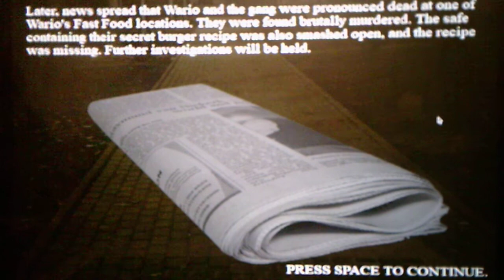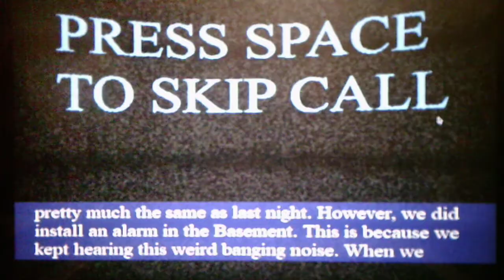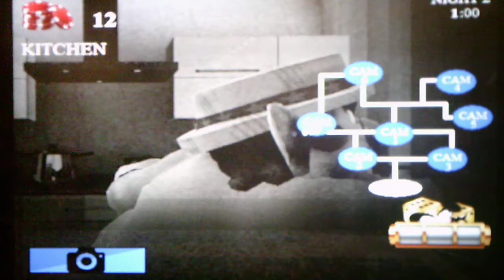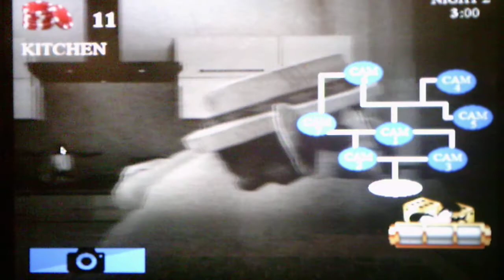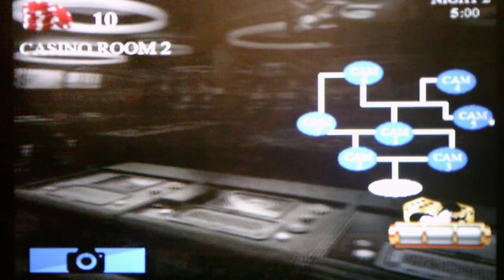Five Nights At Wario's High Rollers Night 2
I beat this night right before Wario was about to kill me